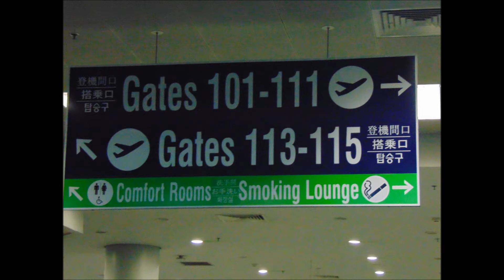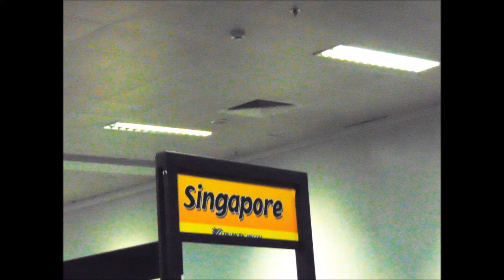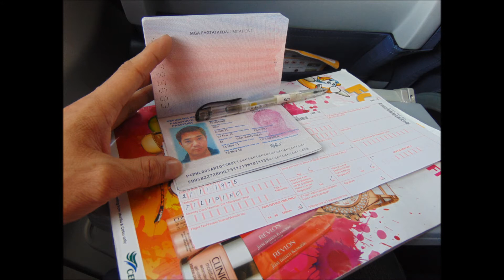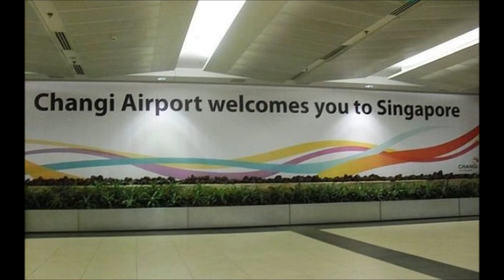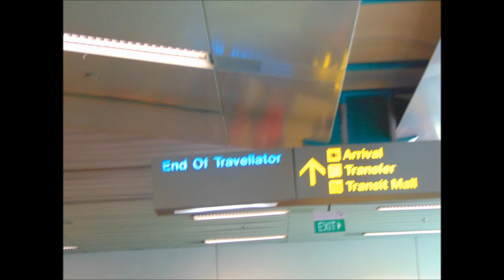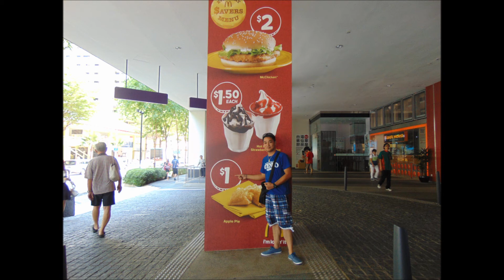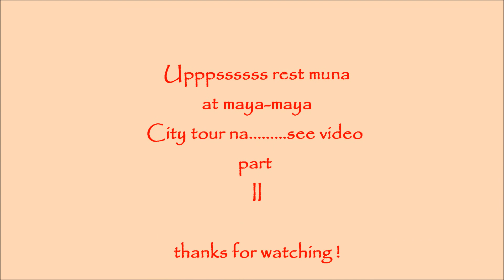PART 1 SG VIDEO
Thanks Sir RR...